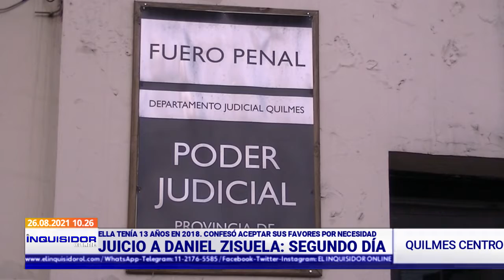SEGUNDO DIA DEL JUICIO CONTRA EL EX CONCEJAL ZISUELA